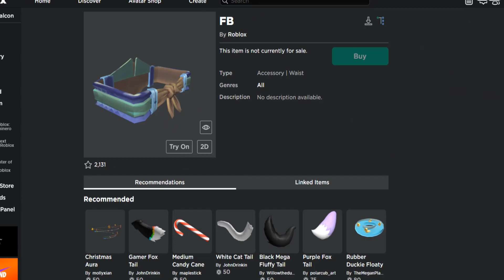[LEAKS] ROBLOX NEW WINTER EVENT ITEMS | ROBLOX EVENT 2021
Roblox: Roblox Winter Event Items 2021?!

Roblox Winter Event Items

MUSIC CREDITS -
(Aono Mixed Mixes) Boruto Next Generations ed 12 - Fireworks (Remix)

- Falcon